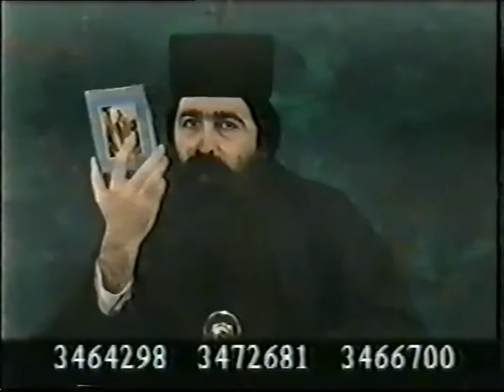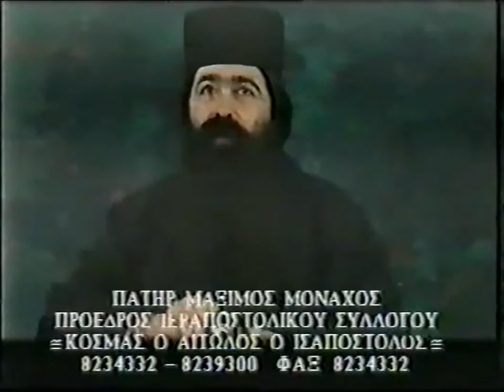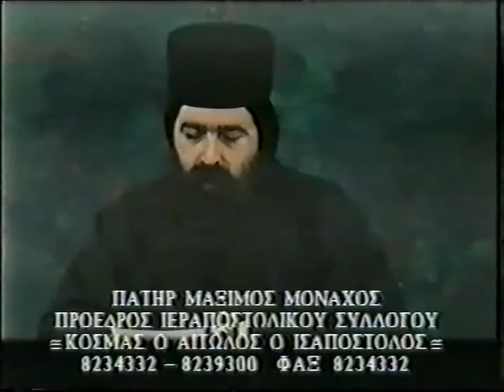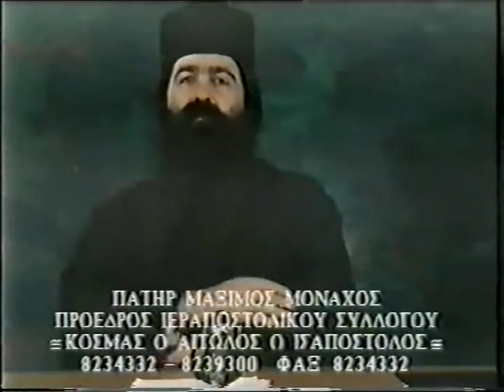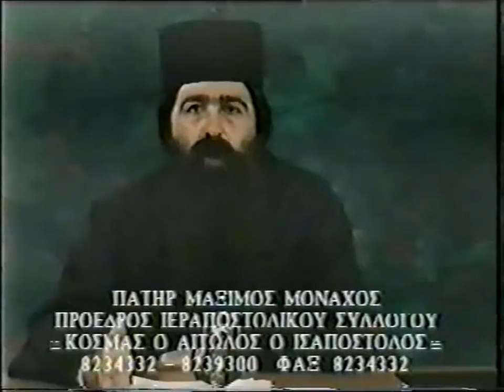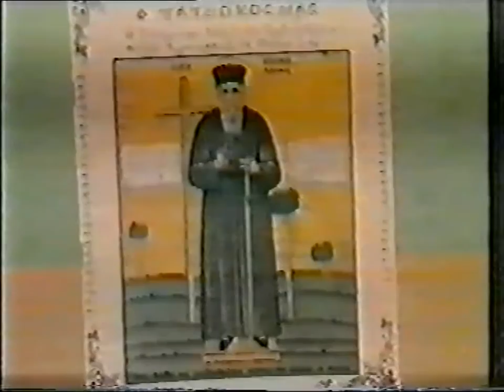2\2'Π. ΜΑΞΙΜΟΣ ΒΑΡΒΑΡΗΣ 1995 ''ΗΛΕΚΤΡΟΝΙΚΕΣ ΤΑΥΤΟΤΗΤΕΣ''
2\2'Π. ΜΑΞΙΜΟΣ ΒΑΡΒΑΡΗΣ 1995 ''ΗΛΕΚΤΡΟΝΙΚΕΣ ΤΑΥΤΟΤΗΤΕΣ''